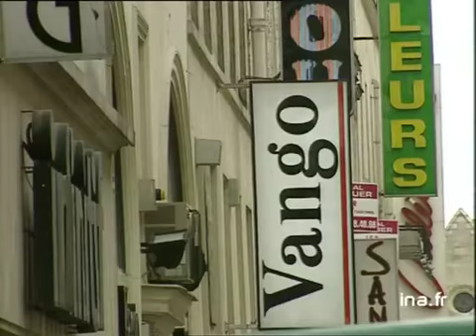Le quartier du Sentier : dernier pôle industriel de la capitale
9 mars 1994
Dans le quartier du Sentier à Paris, la confection est une des dernières activités industrielles de la capitale et représente 5000 entreprises et plusieurs dizaines de milliers d'emplois.
Microtrottoir des passants sur ce quartier.
La tradition y remonte à plus de deux siècles. Interview de Jean BOUSQUET, PDG de CACHAREL qui s'est installé dans ce quartier où il y a une vie et une culture. Interview de Georges MORENO de l'association "Paris Sentier Demain" sur les commerçants du quartier toujours venus de l'étranger.
Le Sentier représente un quart du prêt-à-porter français. Interview de Ruth PARTOUCHE-SEBBAN "A Propos de" sur les avantages du circuit court représenté par le Sentier. Images d'archive INA